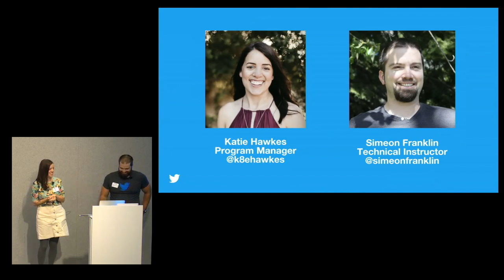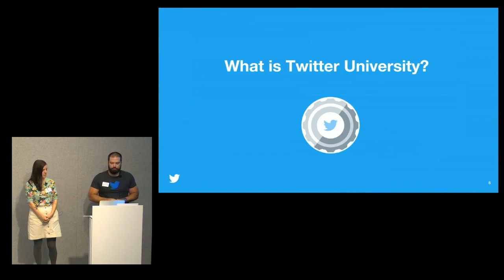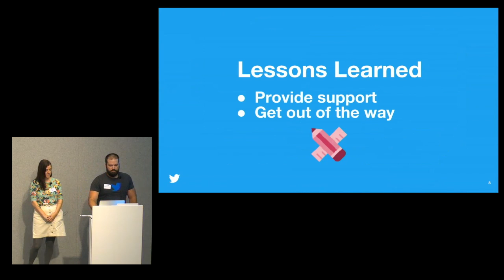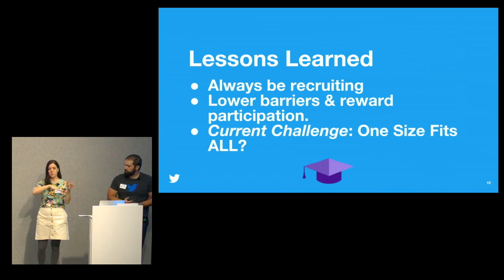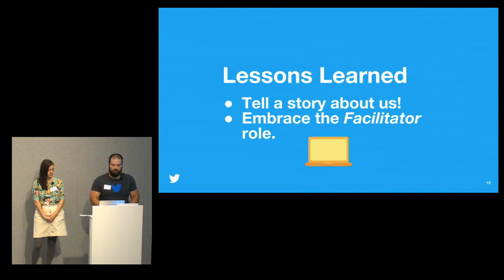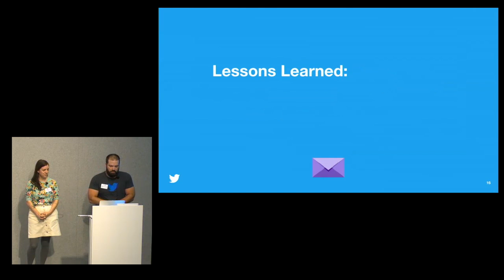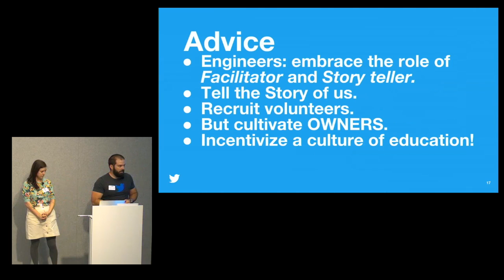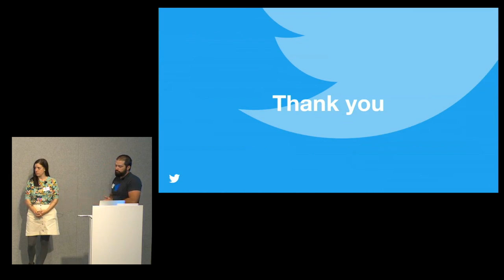Peer Learning at Scale: Lessons learned from building Twitter University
Simeon Franklin and Katie Hawkes of Twitter University tells us how to keep the momentum going. This talk was recorded live at TechKnowCon.io.